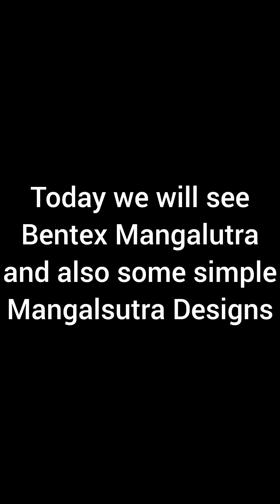यह खुबसुरत बेंटेक्स मंगलसुत्र आपके पास होने चाहिये । Beautiful Bentex mangalsutra you should have.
Beautiful mangalsutra designs.

,मँगलसूत्र,पौने चार लाख में अपनी पत्नी के लिए तैयार किया बेहद खूबसूरत सोने का मंगलसूत्र,ब्राइडल,mini ganthan design,how to make mini mangalsutra,short galsar,short ganthan design,making video,mini gonthon photos,mini gonthon design in gold with price
मंगलसूत्र
मंगळसूत्र गाठवणे डिझाईन
मंगलसूत्र डिजाइन
मंगळसूत्र
मंगळसूत्र डिझाईन